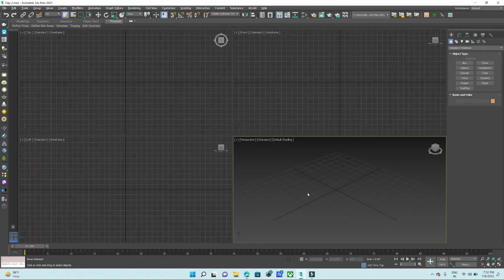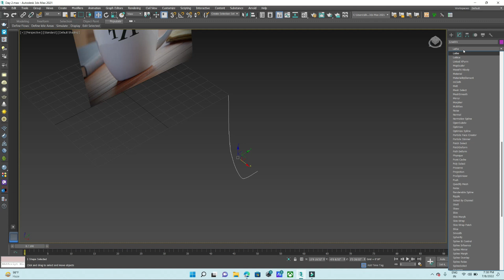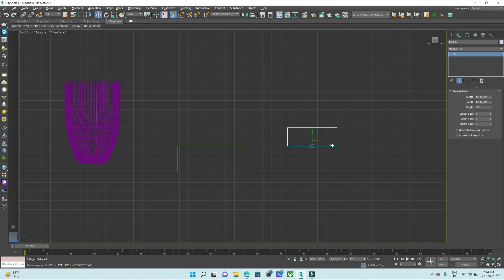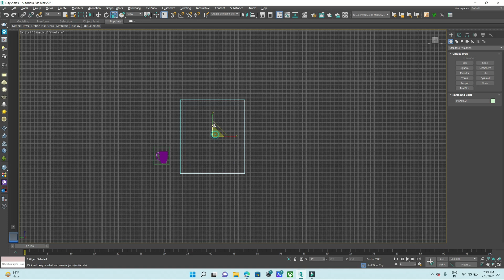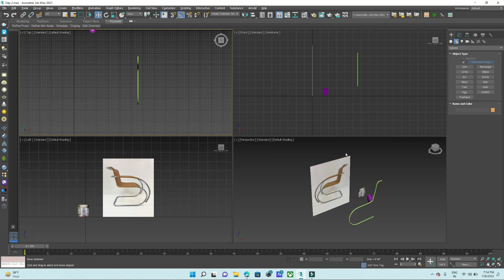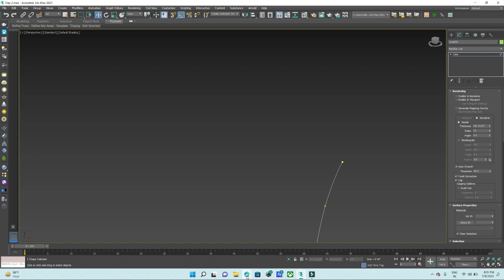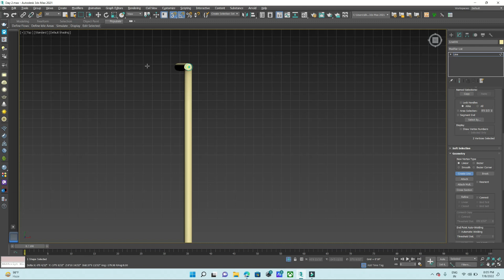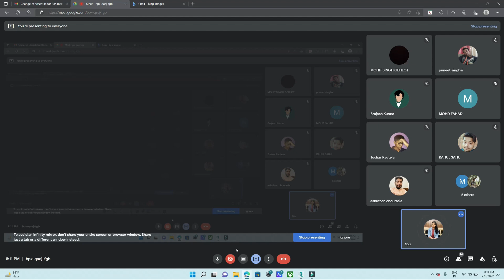Components Design in MAX | DAY 3| 3DS MAX Pro LIVE Training with LUMION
This is the very first class of the 3ds max professional Course, If you want to learn & Enhance your skills in 3D Modeling, Exterior Design, Interior Design, Planning, Rendering, etc. then this training will be completely transformational for you.

Additional Benefits -
After Complete Also you will get -

1. Complete 3DS Max ( Fundamentals to Advance Level)
2. Corona Plug-In (Recorded) + V-Ray Plug-In (LIVE) + Lumion  (Recorded)
3. Unlimited Component for Interior & Exterior
4. Project Completion (3 Exterior & 2 Interior)
5. Video Creation ( Real Animation & Walkthrough)
6.  3 Executed Working Projects Files with 3D Model (40+ Wokings Drawings)
7. Lifetime Software Support from PTS CAD EXPERT
8. Free Workshop on Latest Updates
9. Lifetime Videos Access
10. 3DS Max Digital Books
11. Industrial Updates
12. Software Installation Support
13. Certification (Authentic Certification)

1. Master Diploma in Building Design
2. Revit Architecture Professional Training
3. AutoCAD Advance Training with Working drawing
4. Sketchup Professional Course with V-Ray
5. Civil 3D Professional Course with Google Map
6. Revit MEP Professional Course
7. 3DS MAX with Lumion and Vray Professional Course
8. STAAD.Pro V8i Professional Course LIVE Training
9. Advanced ETABS+SAFE+RCDC Advanced Course
10. Master Diploma in Interior Design
11. 3 Month Live Mega Internship
12. Revit Structure Advanced Live Course
13. AutoCAD Electrical Advanced Course
14. Master Diploma in Architecture Design

2. V-Ray Complete Advanced Level Course

1. Download 1000 House Plan Drawing, Here is the
3. Revit Content Library for Professionals
4.